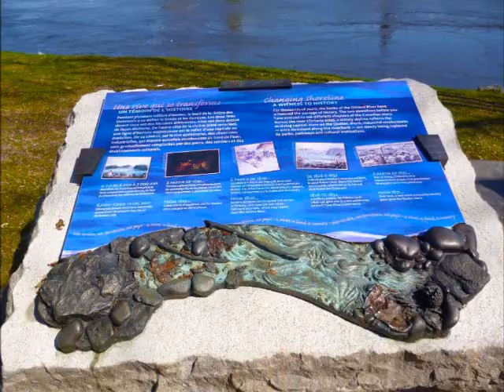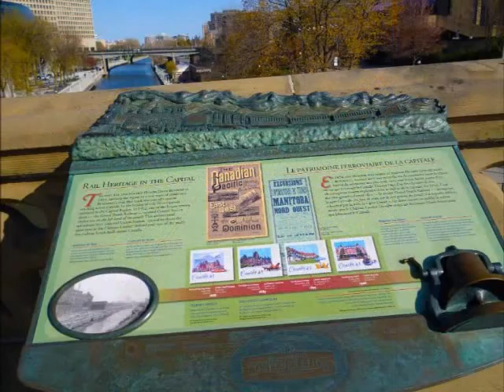20120428 CTFD01E KISS105 3 V04 Part02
2012 Canadian Tulip Festival Video Postcard - Day 1 - English - Part 2 of 4

Ottawa-Gatineau, Canada

Producer: Arnold Vinette

2012 Canadian Tulip Festival the Place Where You Want To Be!